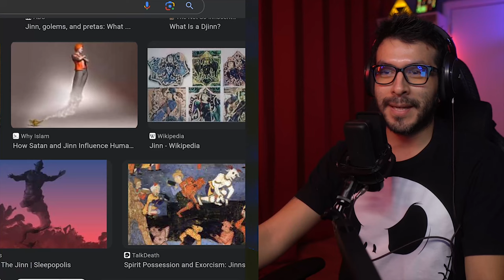Creepy and Strange Tiktoks #12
Join me as I dive into the eerie and spine-chilling world of Creepy and Strange TikToks
📼 What This Video Was Shot With
Amazing Camera to record me
Awesome lens to capture me and my surroundings
The Current Best Mic to record my voice
Arm Bracket for the Mic
Pop Filter used for the Mic
Cool Earphones to listen to videos
Led Tube Light for Lighting Red Curtain Backdrop
Led Light for splashing light on the background
Little Tripod that I use to record with my camera docked
Red Curtain Backdrop
Camlink that I use to connect my camera to record on my computer

0:00 Intro
0:15 Demon Stalker!
3:25 Poltergeist
22:22 Ending